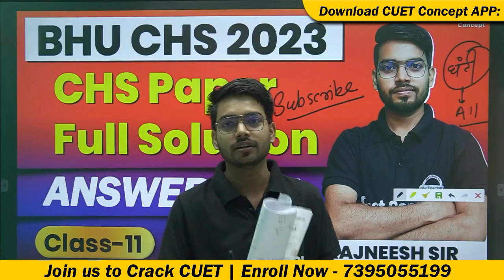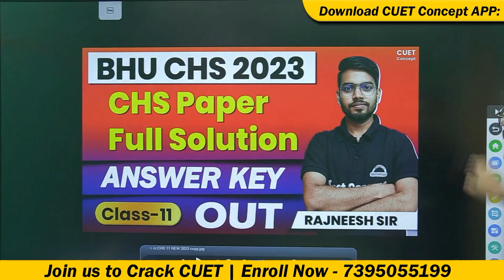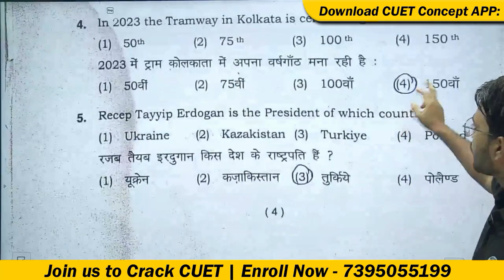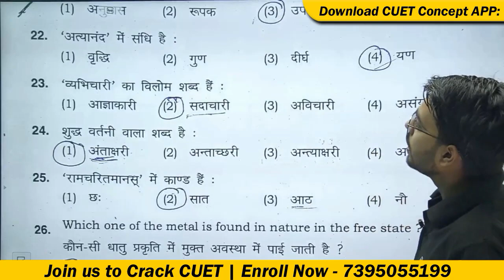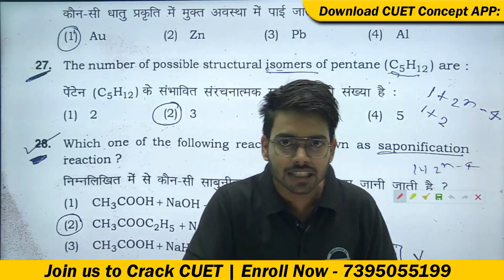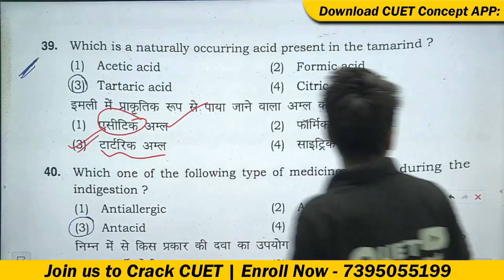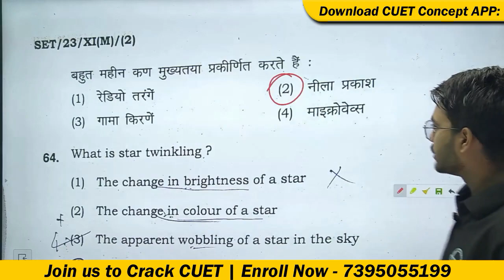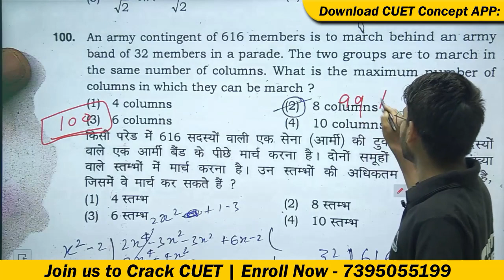BHU CHS Answer Key Out🔥Class-11 । CHS Class-11 Maths Answer Key । BHU CHS Paper Full Solution 2023